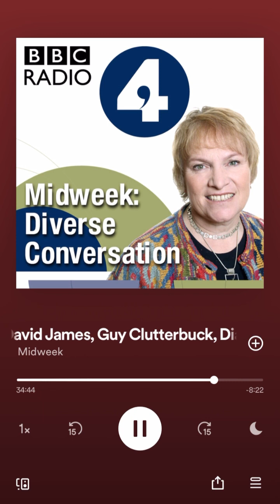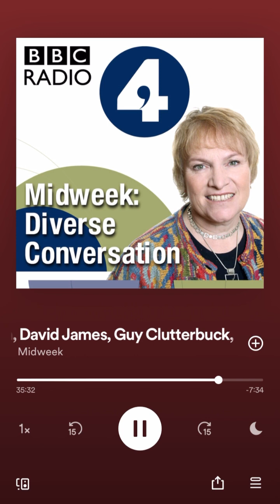IKWRO Chief Executive, Diana Nammi, speaks to BBC Radio 4 on her earliest memory of so-called HBV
Originally published on Wednesday 15th October 2014.

Diana Nammi is chief executive of the Iranian and Kurdish Women's Rights Organisation (IKWRO) which she set up in 2002. She has been instrumental in the campaign to bring honour killers to justice as well as striving to get forced marriages banned in this country. She has just won a Barclays Women of the Year award for her campaigning work on behalf of women from Middle Eastern and North African communities who have been affected by honour based violence and forced marriage.